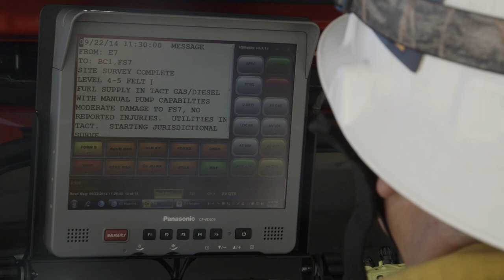Earthquake Procedures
This training film summarizes the necessary steps that fire stations should complete in the aftermath of an earthquake: including site survey, personnel accountability and jurisdictional survey.